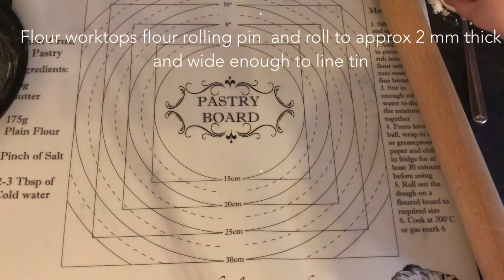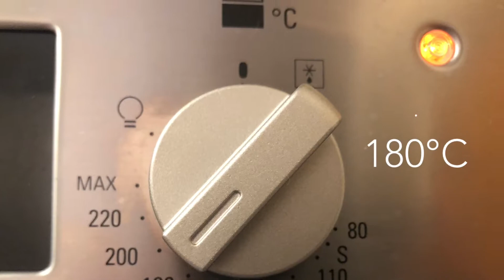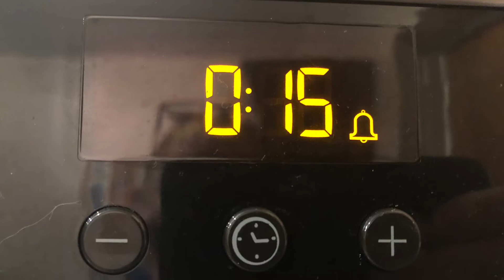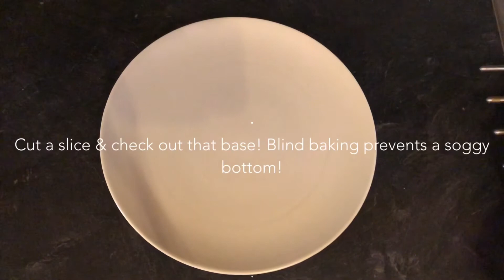World foods: Quiche Lorraine - France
This video shows the steps to make a successful Quiche Lorraine.
Serves 1-2